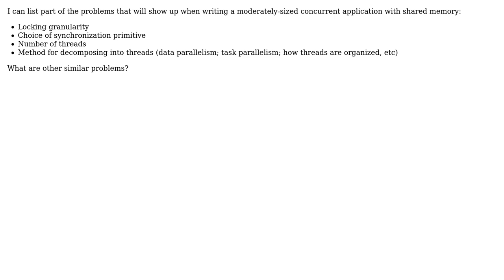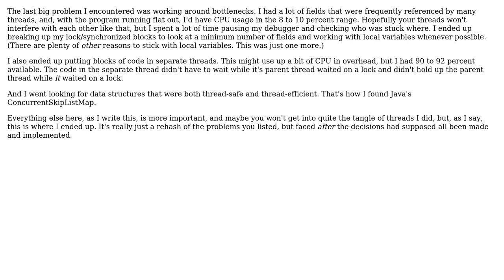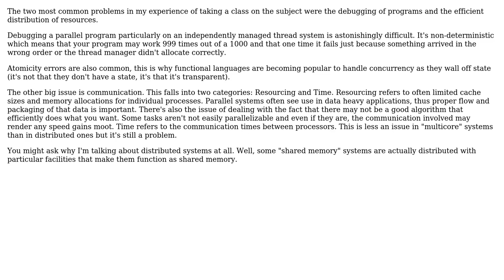What are the usual difficulties in concurrent programming and tuning of concurrent programs...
What are the usual difficulties in concurrent programming and tuning of concurrent programs (shared-memory model)?

With thanks & praise to God, and with thanks to the many people who have made this project possible! | Content (except music & images) licensed under CC BY-SA | Music | Images & others | With thanks to user RalphChapin user Jay user defube and the Stack Exchange Network Trademarks are property of their respective owners. You are responsible for your own actions.